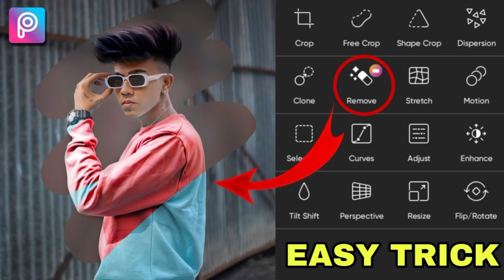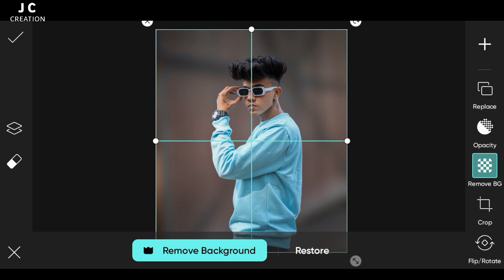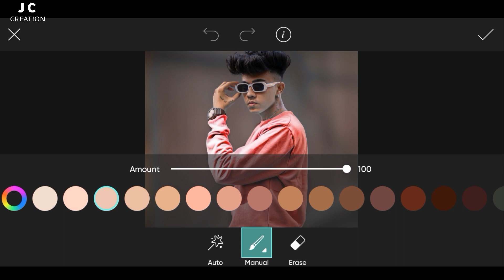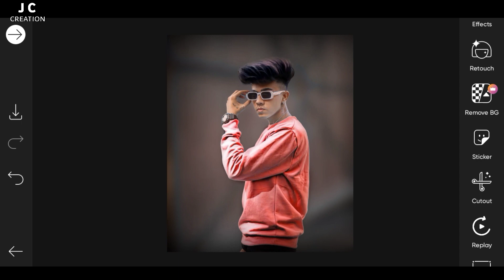Cb photo editing in PicsArt 2023 😱|PicsArt photo editing tutorial| jc creation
🔴 PLEASE SUPPORT

Editing video
Editing tutorial
Mobile photo editing
Editing in phone
Mobile me photo edit kaise karein
PicsArt new editing video
Editing app download
PicsArt gold APK download
Editing photos
Photo editing video
Photo editing kaise karein
Cb photo editing
PicsArt me cb photo editing kaise kare
Cb editing in PicsArt
Cb photos jaisa editing Karen